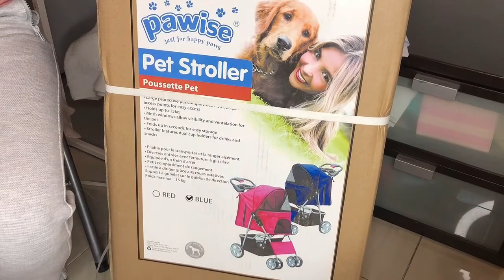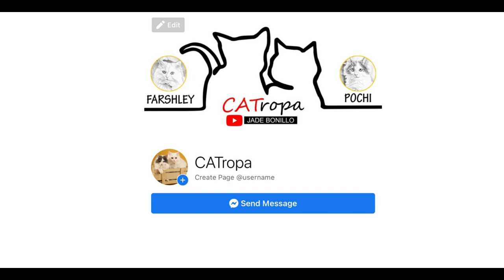UNBOXING II PET STROLLER FOR MY CATS II PERSIAN CATS II CATROPA